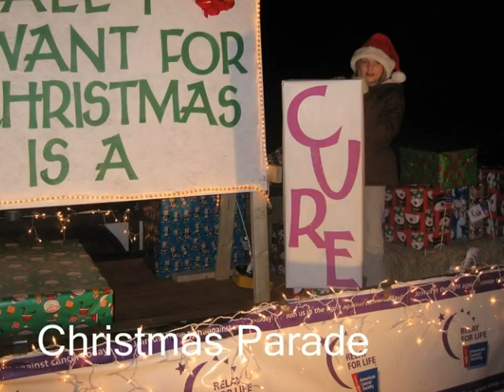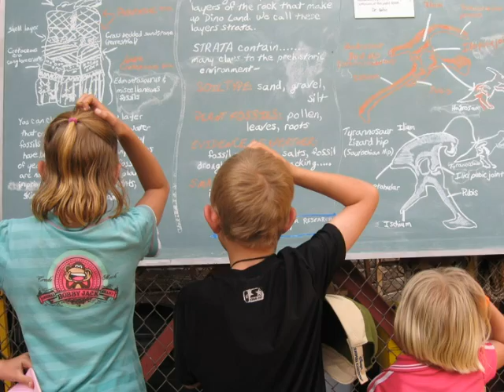Leffingwell Family Year in Review, 2008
Year in pictures for the Leffingwell family.